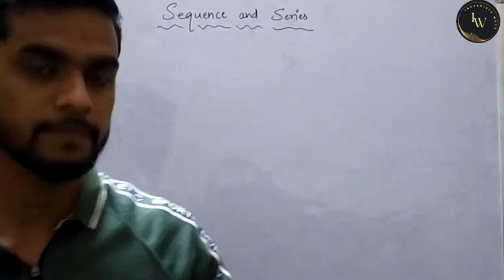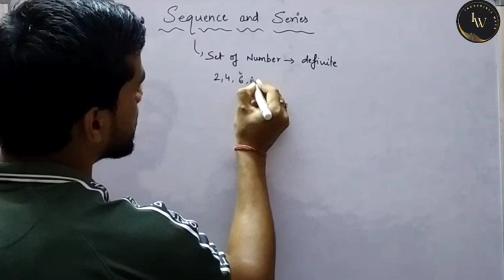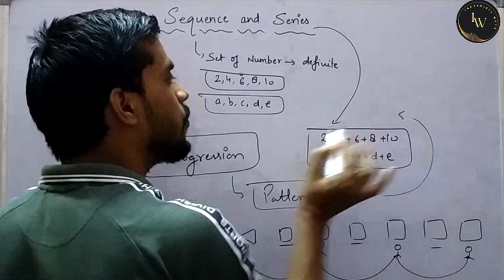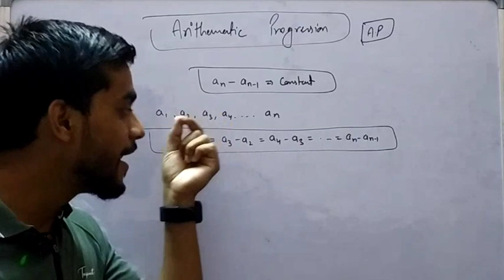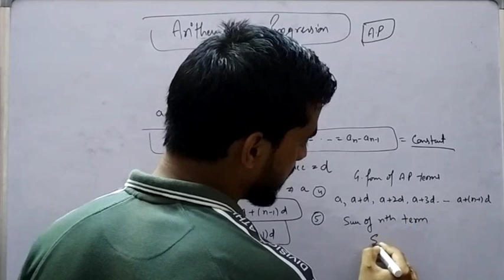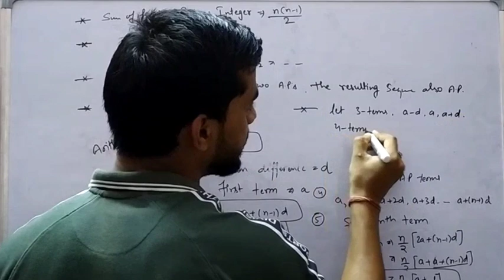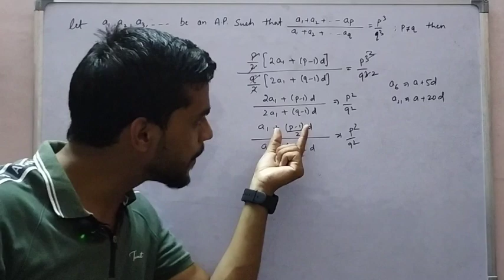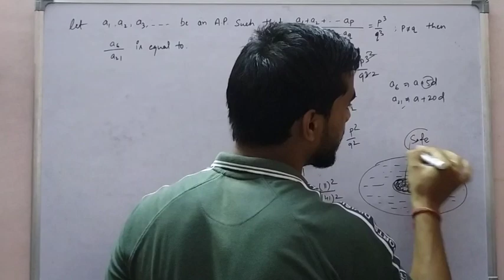Arithematic Progression ||Vipin Singh ||JEE MAINS||Boards